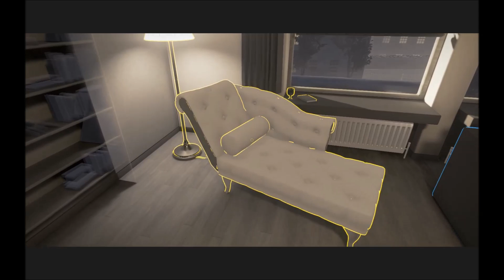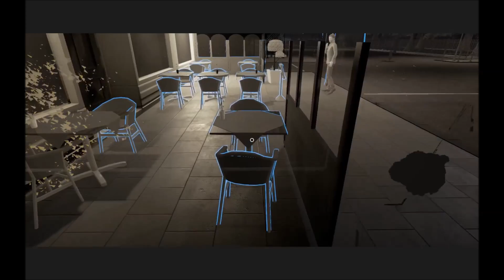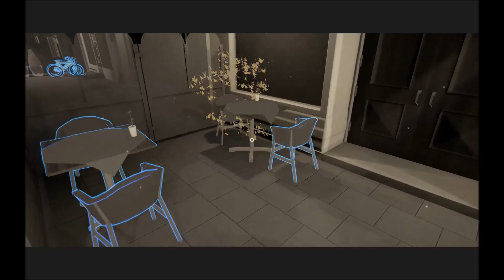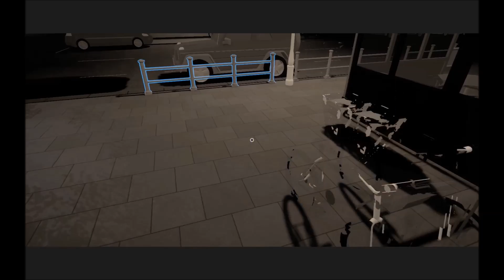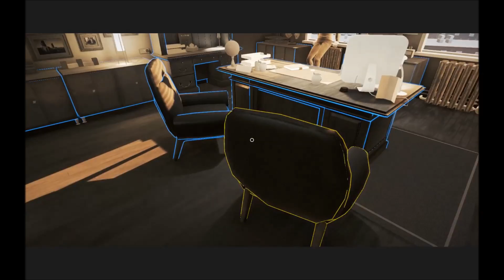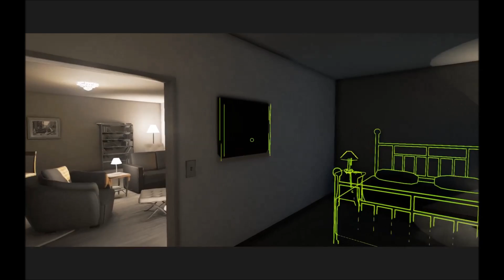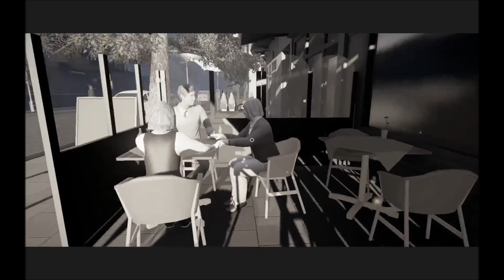DER AUTOUNFALL - fragments of him #006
Wills Freunde müssen Abschied von ihm nehmen. Er stand mit beiden Beinen im Leben, war voller Lebensglück, wollte heiraten... doch plötzlich war alles vorbei.

Dies ist ist letzte Folge meines Let's Plays zu "fragments of him". Natürlich freue ich mich auch über ein Abo von euch ;-)